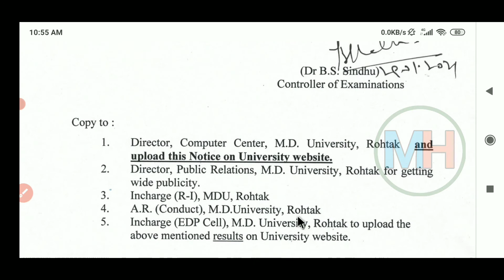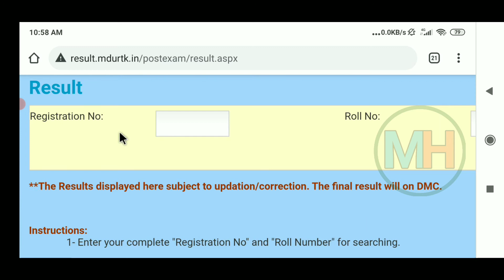BA BCOM Distance 1st Year Result Out || MDU Rohtak || BA DDE RESULT 2021 || Download Here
BA BCOM Distance 1st Year Result Out || MDU Rohtak || BA DDE RESULT 2021

MDU ALL REAPPEAR RESULT OUT ||
Some other title for this video
1 mdu  latest Notice
2 mdu latest Result
3 mdu admit card
4 mdu latest Notice today
5 mdu video mis Portal Help
6 mdu BA
7 mdu result
8 MDU date sheet 2020
9 mdu paper kab honge
10 MDU RESULT UPDATED
11 MDU RESULT ONLINE
12 MDU RESULT DATE 2020
13 MDU RESULT KAB AAYEGA
14 MDU RESULT 2020
15 MDU latest Notice
16 MDU DATE SHEET 2020
17 MDU exam date 2020
18 MDU DATE SHEET DOWNLOAD

HARYANA MDU EXAM 2020

Maharishi Dayanand University exam 2020